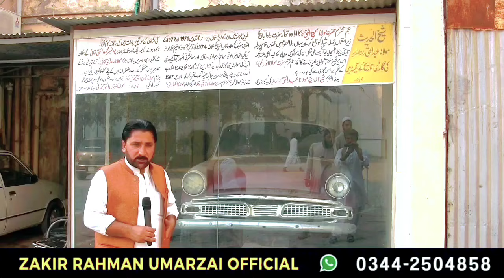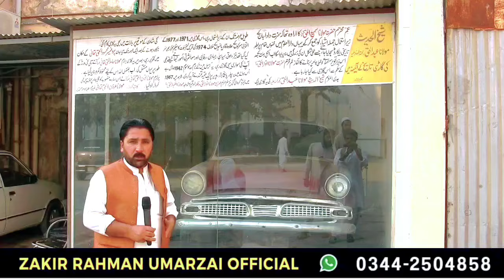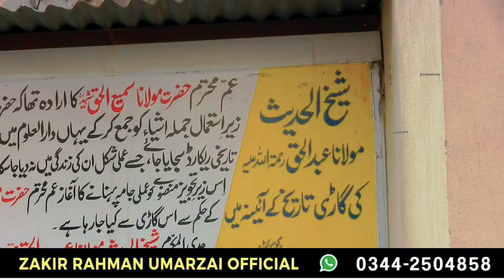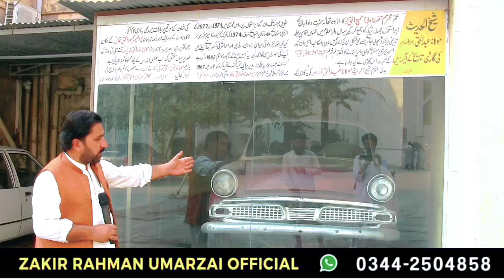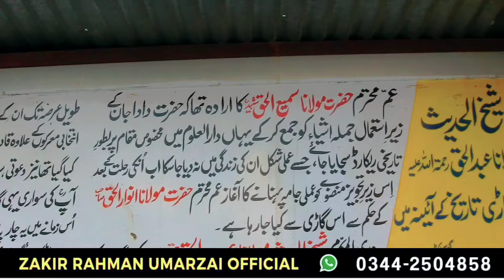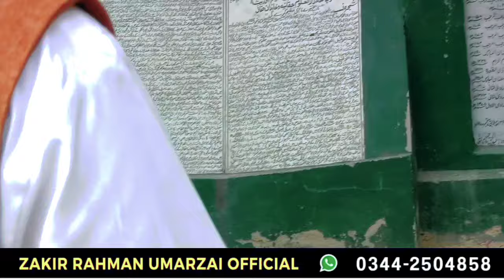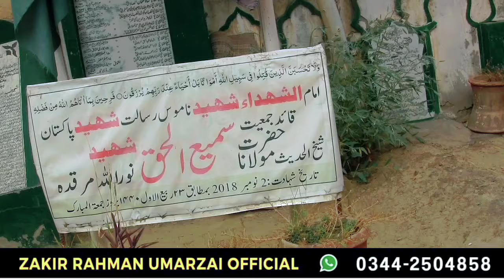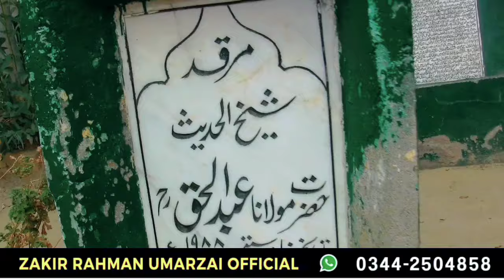مولانا عبدالحق رحمت اللہ علیہ اکوڑہ خٹک تاریخی گاڈے اور قبرستان